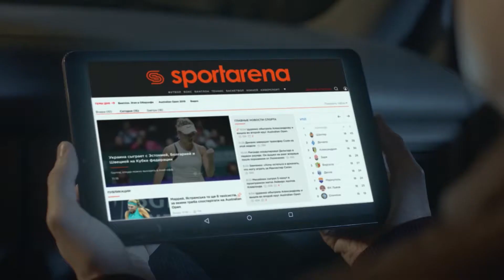Обзор матча | UPTECH TEAM 5 - 2 АФК ХУНТА SFCK Street Football Challenge Kiev